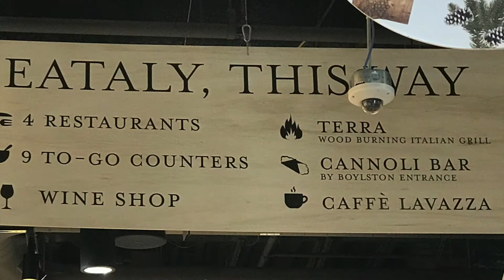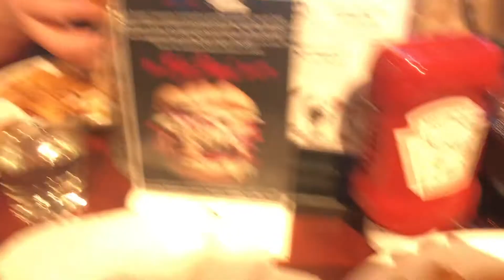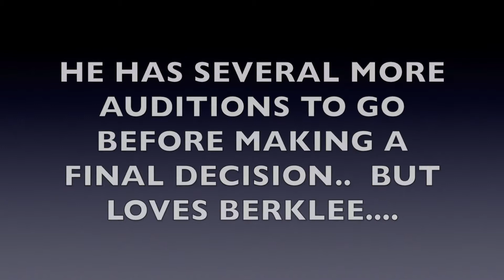AUDITION TRIP TO BERKLEE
SATURDAY DECEMBER 8, 2018 .  WE HAD NURSING COVERAGE, SO JOHN AND I TOOK THOMAS TO BOSTON FOR HIS AUDITION AND INTERVIEW, AT BERKLEE COLLEGE OF MUSIC.   HE DID REALLY WELL.  WE WENT SHOPPING AT THE BOOKSTORE FOR MERCHANDISE AND HAD INCREDIBLE BURGERS.    SINCE GOING ON THE AUDITION, WE HAVE FOUND OUT THAT THOMAS WAS ACCEPTED AND OFFERED A NICE SCHOLARSHIP TOO!!  THANKS BERKLEE!

THOMAS HAS A FEW MORE AUDITIONS AND INTERVIEWS AT SEVERAL OTHER COLLEGES.   A DECISION WILL BE MADE PROBABLY BY MARCH 1???

Instagram  jhasselberger